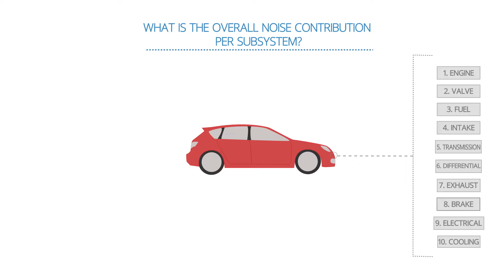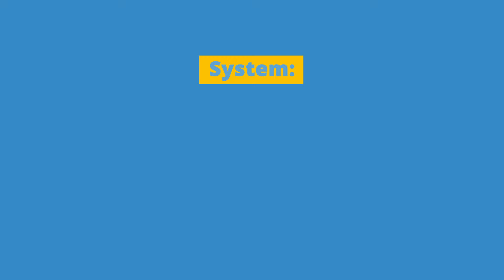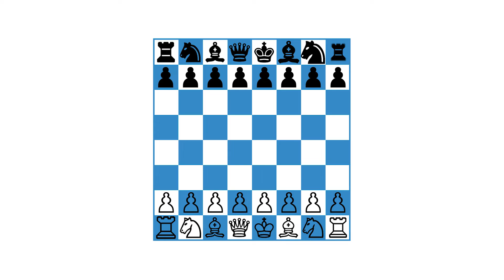What is Systems Thinking?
Systems thinking goes beyond thinking systematically. MIT instructor Dr. Bruce Cameron, and Boeing's Director of Systems Engineering, Christi Gau Pagnanelli discuss what systems thinking is and what it is not.

This video is an excerpt from MIT xPRO's online systems engineering program, "Architecture and Systems Engineering: Models and Methods to Manage Complex Systems." To learn more about the program or enroll,